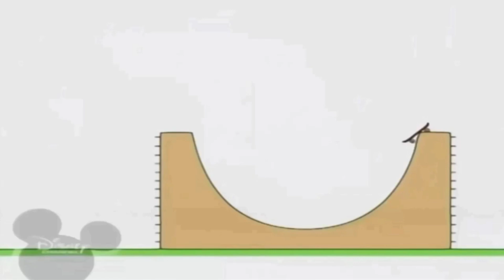3 серпня 2021 р.